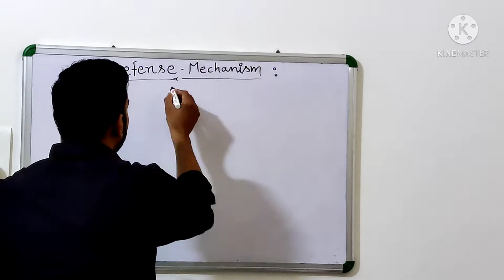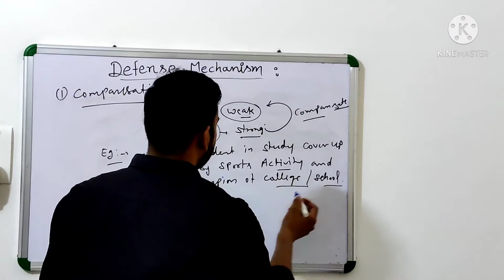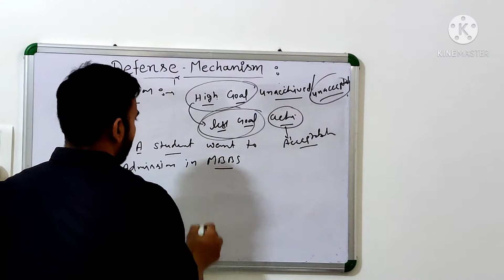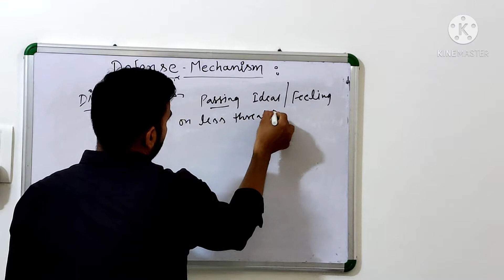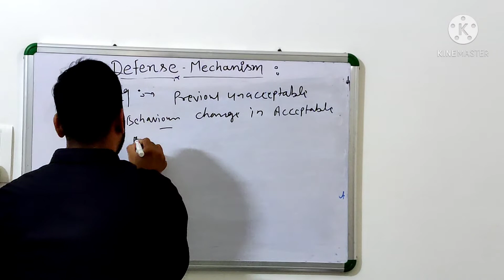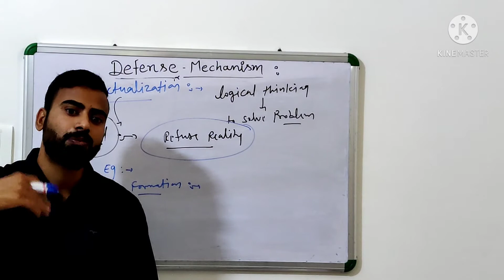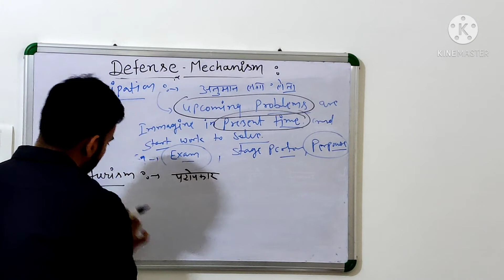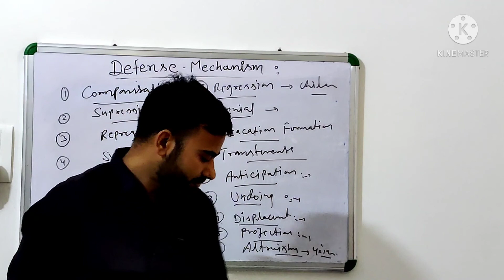Defence Mechanism (Psychiatric Nursing)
All Nursing officer's exam